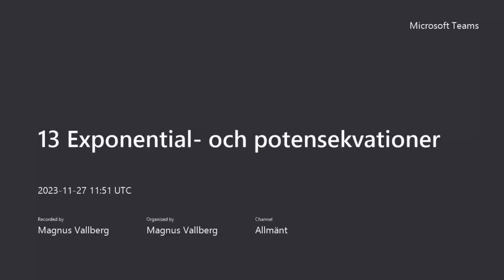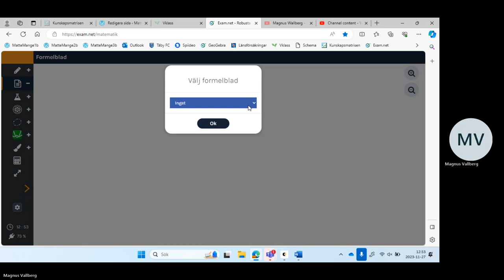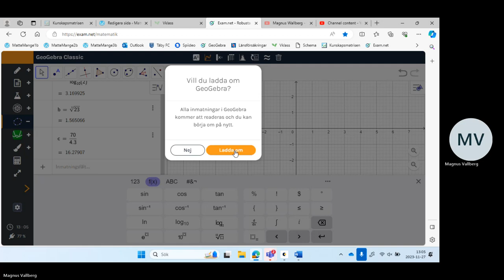13 Exponential och potensekvationer